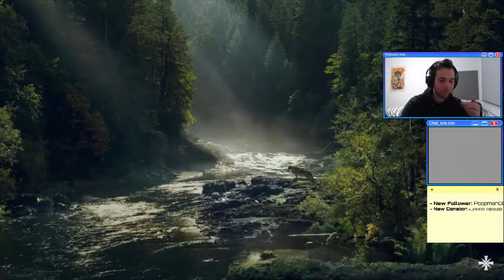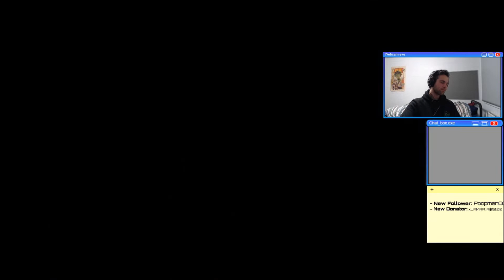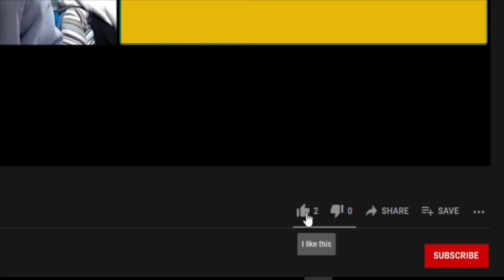Culling Jacobs Herd | Far Cry 5 Stream Highlights #7